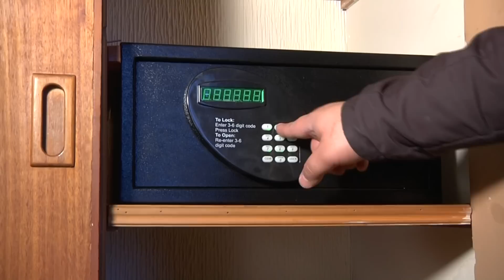HOH VÍDEO CORPORATIVO PORTUGUES (FULL HD).m2ts